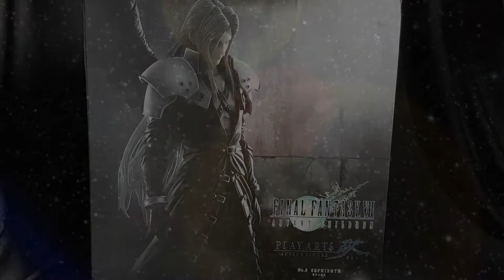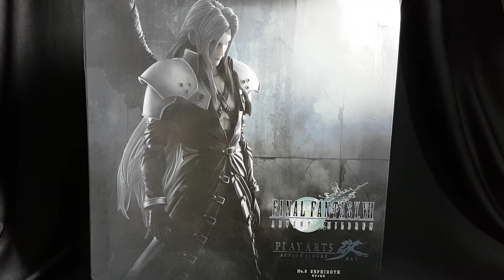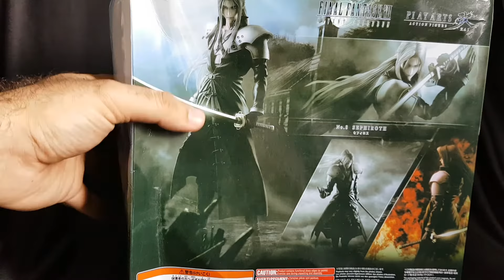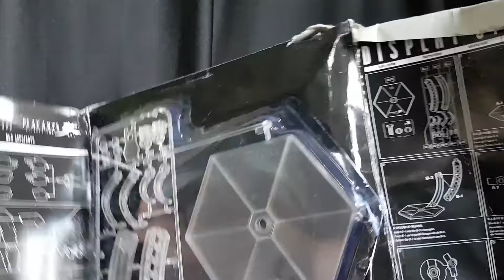Review Boneco Sephiroth Bootletg Final Fantasy VII Play Arts Kai BR